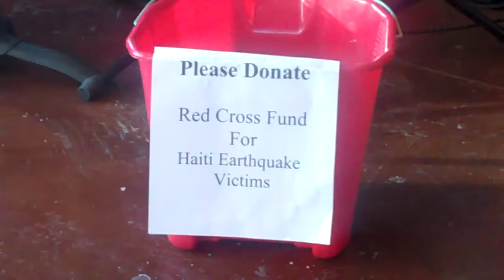WBTV's Paul Cameron and The Triple Faults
Paul Cameron, Jim Shalvoy and Lee Francis of The Triple Faults playing live at Three Goats Coffee in Mooresville, NC